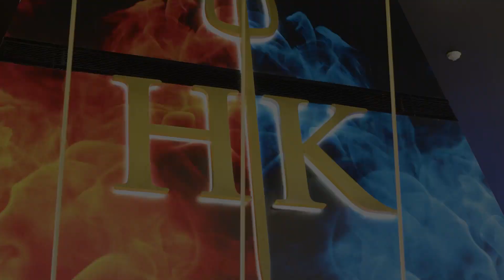Hell's Kitchen by Gordon Ramsay | Caesars Palace Dubai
Located poolside in Palace Tower, this engaging restaurant draws inspiration from the celebrity chef’s reality TV show, but with the Red and Blue teams working closely together this time. The heat really turns up when the Red and Blue battle it out with a Brunch featuring flowing beverages.